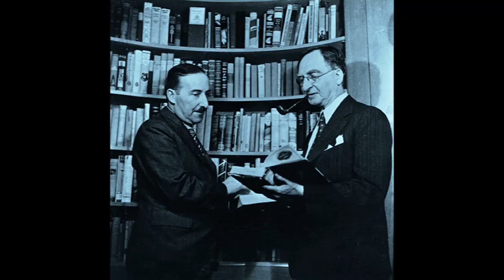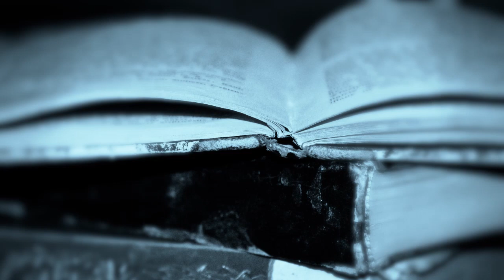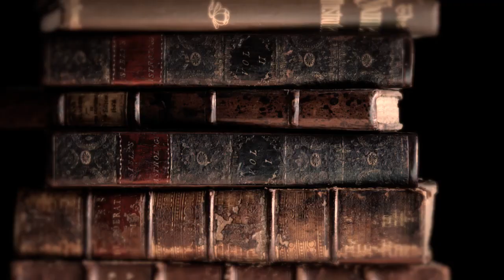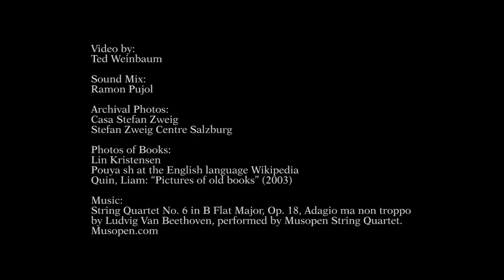Stefan Zweig's Character and Literary Style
Biographer George Prochnik talks about his subject Stefan Zweig, the inspiration for Wes Anderson's new film Grand Budapest Hotel.

By the 1930s, Stefan Zweig had become the most widely translated living author in the world. His novels, short stories, and biographies were so compelling that they became instant best sellers. Zweig was also an intellectual and a lover of all the arts, high and low. Yet after Hitler's rise to power, this celebrated writer who had dedicated so much energy to promoting international humanism plummeted, in a matter of a few years, into an increasingly isolated exile—from London to Bath to New York City, then Ossining, Rio, and finally Petrópolis—where, in 1942, in a cramped bungalow, he killed himself.

Prochnik's biography, The Impossible Exile, tells the tragic story of Zweig's extraordinary rise and fall while it also depicts, with great acumen, the gulf between the world of ideas in Europe and in America, and the consuming struggle of those forced to forsake one for the other. It also reveals how Zweig embodied, through his work, thoughts, and behavior, the end of an era—the implosion of Europe as an ideal of Western civilization.